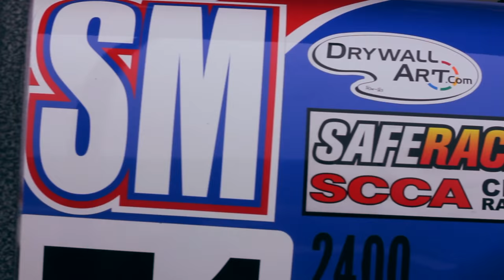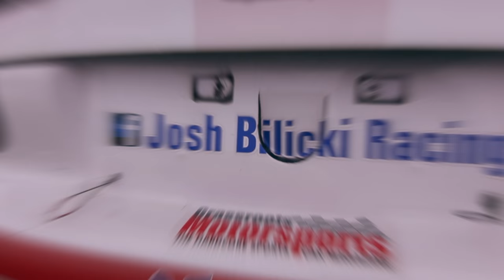Josh Bilicki | Sponsorship Video | TiLTED. Co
TiLTED. Clothing Co. is extremely excited to announce our partnership with Spec Miata racer Josh Bilicki for the 2015 season! Keep an eye out for constant updates and more to come!

Spirit in the sky - Norman Greenbaum